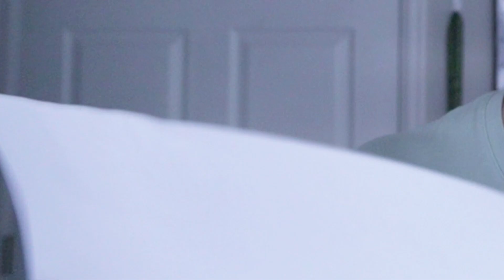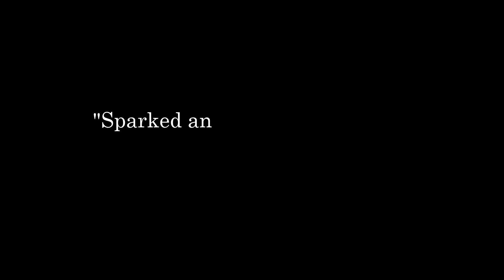Dear Finals...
Finals are hard. They suck, and this year had made our annual face to face with them no easier. In this Video, i read a letter i wrote to Finals, and to you amazing people who are fighting real hard to finish this semester out, and then be released into the freedom of summer. Thank you for your time, and keep it chill.

-ENVYLESS

We are ALWAYS needing ideas! Thank you all so much!!
Be

* We created this video to test and share our current progress with our cinematographic skills.

Details:

Filmed in Northern Colorado

MY GEAR:
Sony a6400 (camera)
Sony 18-135 (Primary lens)
Rode Vid Mic PRO R (microphone)